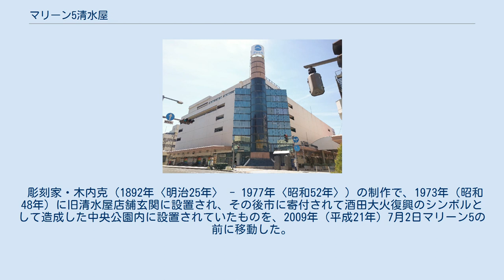マリーン5清水屋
株式会社マリーン5清水屋（マリーンファイブしみずや）とは、山形県酒田市に本社を置く日本の百貨店である。
日本百貨店協会には非加盟（同協会の加盟基準を満たしていないため）だが、日本ショッピングセンター協会には加盟している。
 1950年（昭和25年）6月に青塚富次郎が有限会社清水屋縫製所を元に株式会社 清水屋百貨店を設立して百貨店を開業したのが起源。
 店内で個展を開いた彫刻家・木内克に当時の社長・青塚義一が依頼して制作させた彫刻「人魚之像」を1973年（昭和48年）の改築に合わせて正面に装飾を行ったり、様々な展覧会を開くなど文化面でも熱心な百貨店として著名となった。
 1973年（昭和48年）9月1日には大食堂を兼ねて佐藤久一に依頼して『ル・ポットフー』を開設。
太田政宏シェフの作る庄内産の食材を生かした「フランス風郷土料理｣を提供し、1974年（昭和49年）10月に訪れた開高健に「今日は生れて初めての体験をしました」と言わしめ、その開高から話を聞いた丸谷才一が自著『食通知ったかぶり』で『裏日本随一のフランス料理』と評価するなど大変な評判となる。
 1976年（昭和51年）10月29日に発生した酒田大火では焼失を免れ従来通り営業していたが、1978年（昭和53年）10月にその復興計画に伴い建設されることになった現在の酒田セントラルビル（愛称：マリーン5）に移転した。
 1982年（昭和57年）、小売大手のダイエーのグループ傘下「中合」と資本業務提携を結ぶ。
 1994年（平成6年）9月1日、清水屋は中合と合併し、中合による店舗運営開始に伴い店名を「中合清水屋店」に改称。
 酒田市の繁華街である「中町」の中核店舗として、そして山形県庄内地方唯一の百貨店として営業していたが、1997年（平成9年）には売上高53億円を記録したのをピークに、ジャスコ酒田南店（現：イオン酒田南店）やイオンモール三川などの郊外型大型店との競合や、リーマン・ショック以降の不況による消費低迷で売上が年々減少。
 2009年（平成21年）には前年比9.9%減の25.61億円と半分以下に落ち込み、5年連続で経常損失を計上した。
その後2011年（平成23年）1月6日、今後も改善が見込めないことを理由に、2012年（平成24年）2月を以て中合が撤退することを表明した。
 この発表を受け、2011年（平成23年）1月17日には市・県・商工会議所・地元商店街などからなる「中合清水屋店緊急対策協議会」が設立され、不動産管理会社「マリーン5」を支援して営業継続の道を探ることとなり、日本大学文理学部の仲川秀樹教授らによる「百貨店の重要性と存在価値」をテーマにしたシンポジウム「2011年中町シンポジウム」の開催やフィールドワークなど、様々な支援が行われた。
 そして、中合清水屋の入居するセントラルビルの管理会社である株式会社マリーン5が、2011年（平成23年）6月に株式会社マリーン5清水屋に改称。
 そのうえで、2012年（平成24年）2月28日、マリーン5清水屋が同年2月23日に中合と部分譲渡契約を結び、営業を引き継ぐことを正式に発表した。
 元々中合は撤退後も店舗を残す方向で考えていたことも手伝い、社員80名中73名を引き継ぐなど従業者数も約250名＋新規雇用者4名で、テナント23店も1店を除いて引き続き営業するほか、インショップ形式で展開するアパレル業者などもほぼ全てが営業するなど既存の店舗を最大限引き継ぐ形となった。
 同年2月29日に「中合清水屋店」としての営業を終了後、3月1日 - 3月4日までの4日間の休業中にレジなどを入れ替え、3月5日には「マリーン5清水屋」として再出発した。
再オープン後も引き続き売り場改装などが継続された後、3月23日にプレオープンとしてテープカットなどのセレモニーを行った。
10月3日には半年以上に渡る改装を終えてグランドオープンを迎えた。
 その後、2020年（令和2年）1月27日には百貨店協会に加盟していた「大沼」（山形市）が破産申請を行って閉店したことにより、山形県内では百貨店を名乗る唯一の商業施設となった。
 外商百貨店系アパレル業者などとの取引を中合から引き継ぎ、外販部員を従来の2倍である12人として、総合スーパーなどと差別化。
 庄内地区としては最大売場面積（約1000㎡）の書店となる宮脇書店を誘致。
 ヤマダ電機FC店（コスモスベリーズ）を誘致。
 全国の百貨店としては初めて、直営の...